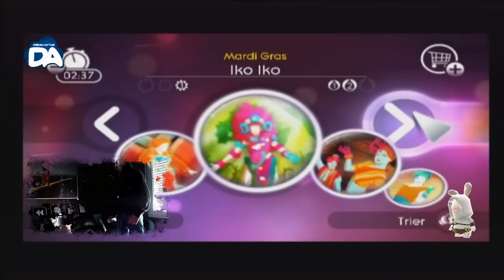Music Gaming - Saison 1 - Episode 12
On termine aujourd'hui cette série avec un jeu de danse, on a commencé avec, on termine avec, avec en bonus non pas 3 mais 4 chansons. Oh Yeah !!